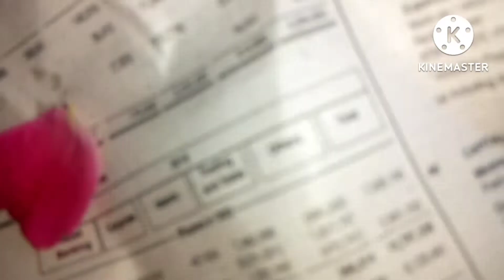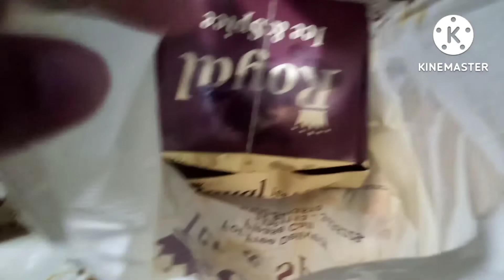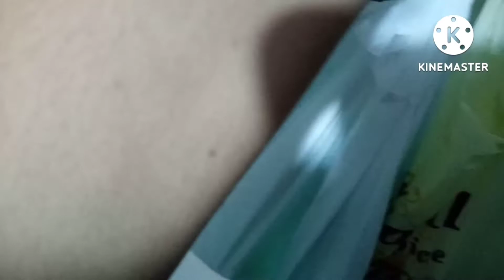mama ka birthday🎂🍰vlog